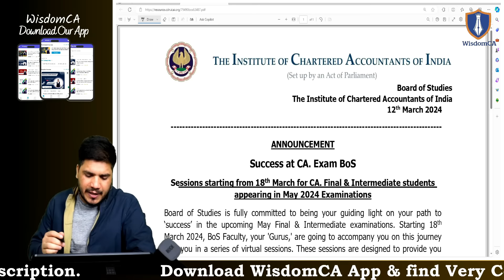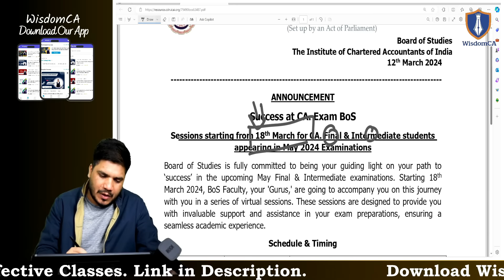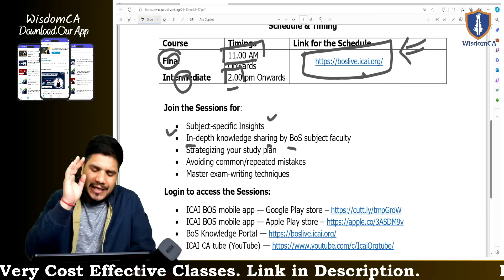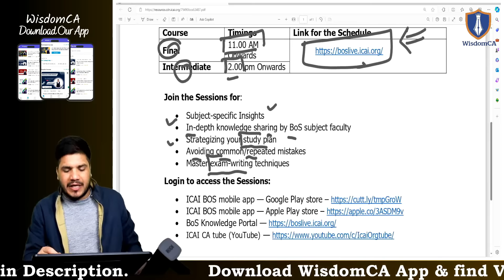ICAI Imp. Announcement for May 2024 CA Exam || Extremely Important ICAI Session for CA Inter & Final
🎓 Explore Attracting Offers on Courses at WisdomCA! 🎓

Best regards,
Ravindra Ojha

"📢 Important Announcement by ICAI 📢

We are pleased to bring you the latest announcement by the Institute of Chartered Accountants of India (ICAI). Stay updated with the most recent developments and important information for chartered accountants and accounting professionals.
Our aim is to provide you with accurate and timely information that will enhance your professional journey and keep you ahead in the dynamic world of accounting.

✅ Important notifications and circulars
✅ Examination updates and time tables
✅ Expert insights and guidance
✅ Changes in accounting standards and regulations
✅ Key industry trends and best practices

Stay informed, stay empowered, and together let's navigate the ever-evolving accounting landscape.

We value your feedback and strive to provide you with the best resources and updates.